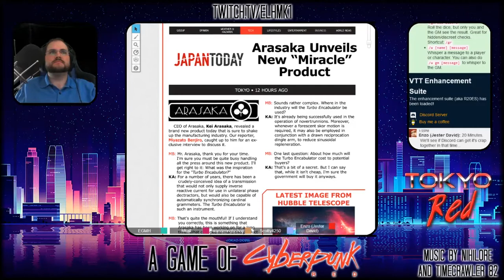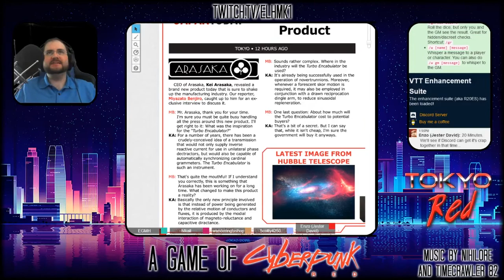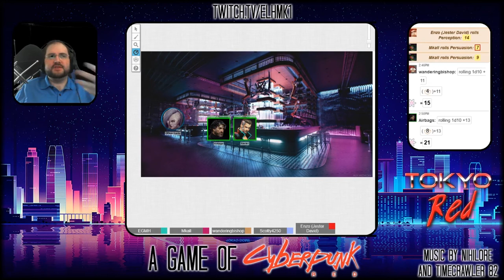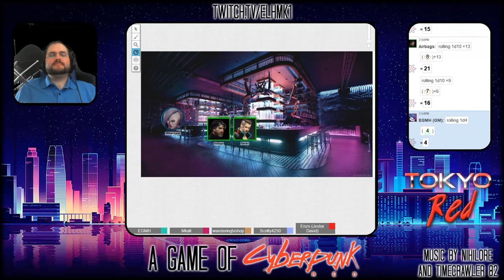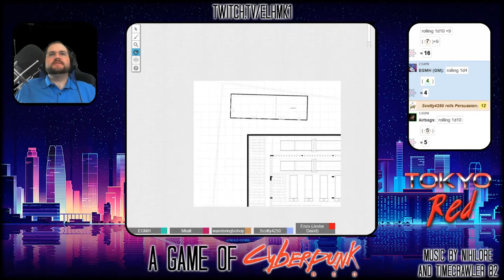Tokyo Red - An Actual Play of Cyberpunk RED - Session 04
NOTE: Sound is wonky until about 5:00

The fourth session of the Tokyo Red Actual Play Campaign of Cyberpunk RED. In this session we run through a heist-style mission to steal a prototype turbo encabulator.

If you want to catch the stream live, it's Saturdays at 2:15pm EDT (GMT-4) on my twitch channel